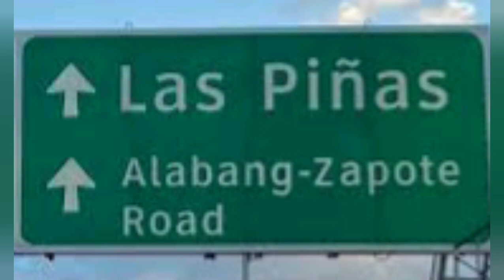Mga kwento ni Boy Hubag Tv: ALAMAT NG ALABANG-ZAPOTE ROAD SA LAS PIÑAS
Boy Hubag TV